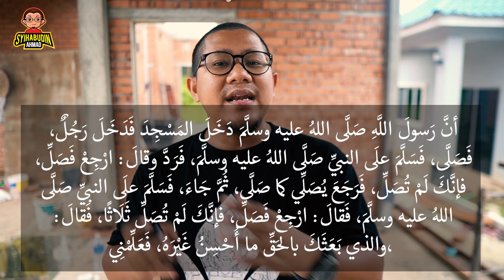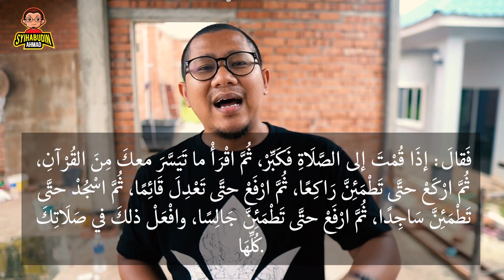#221 Menipu Atas Nama Nabi dengan Tangisan?!